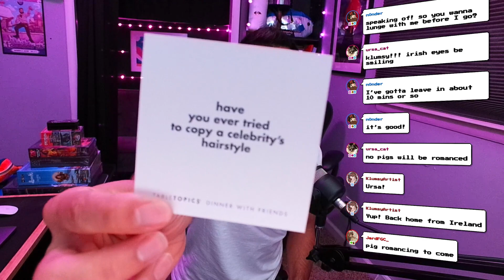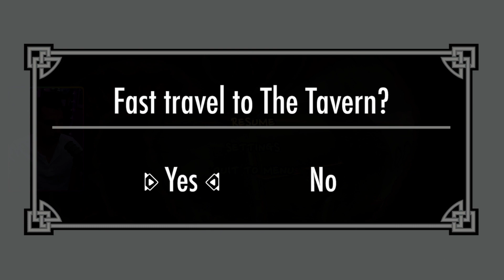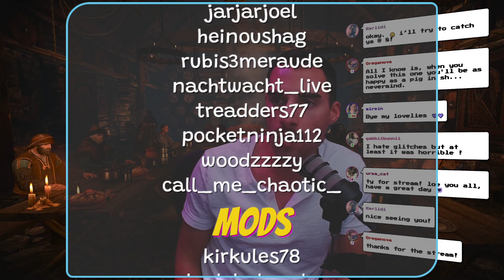The sorcery I do for love... | PIGROMANCE | Part 2